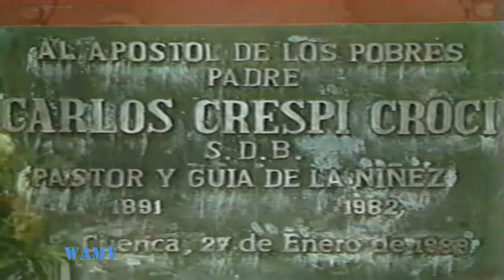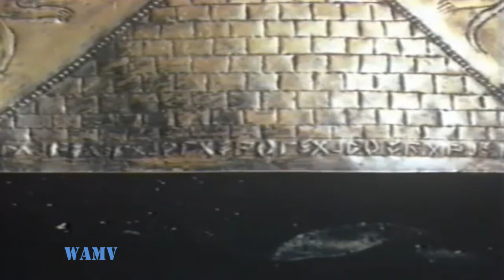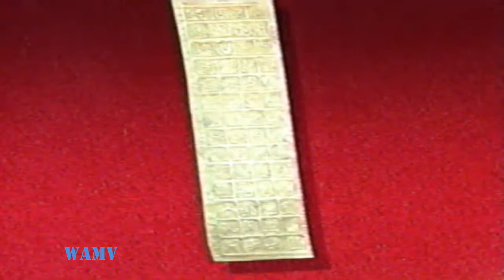Erich Von Däniken - Crespi Collection and the Enigma of the Stones of Ica